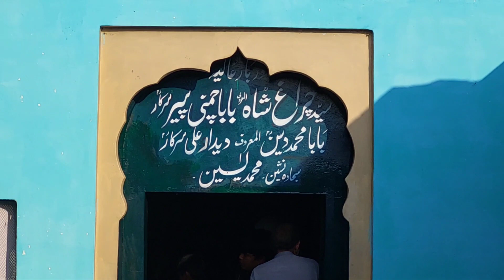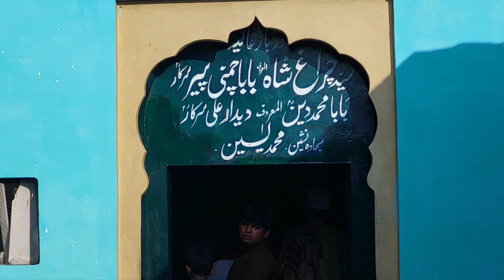Fair of chimni peer sarkar...100 sala purani chimni...chimni peer road ko chimni peer kion khaty hn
Fair of chimni peer sarkar
100 years old chimni
why do people say chimni peer road